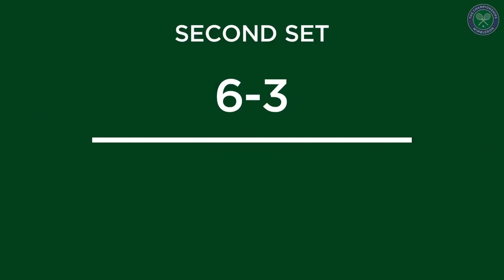Novak Djokovic vs Denis Kudla | Third Round Highlights | Wimbledon 2021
Novak Djokovic took on Denis Kudla for a place in the fourth round on day five of The Championships 2021 - here are all the best bits from their clash on No.1 Court...